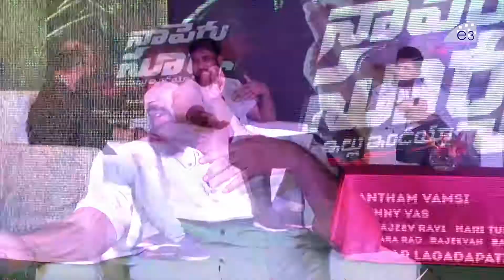Allu Arjun Chit Chat With Directors About Naa Peru Surya Naa Illu India Success | Vakkantham Vamsi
Watch Allu Arjun Chit Chat With Directors About Naa Peru Surya Naa Illu India Success, Vakkantham Vamsi, E3 Talkies